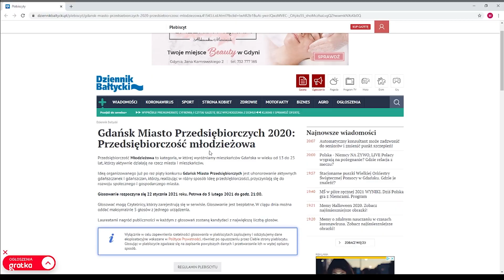Dziennik Bałtycki- Twój kandydat Stowarzyszenie 180 Stopni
Głosujcie na Stowarzyszenie 180 Stopni w plebiscycie Dziennika Bałtyckiego